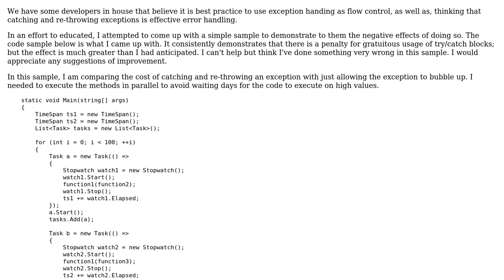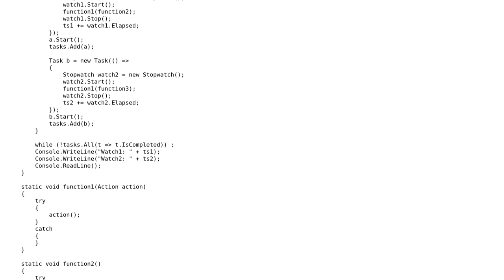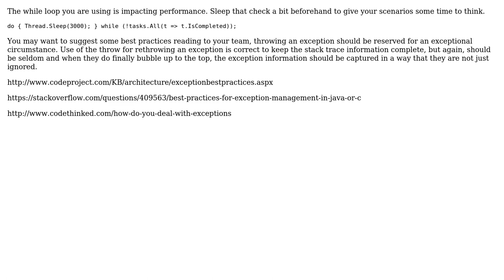Code Review: Is This a Sufficient Demonstration of the Effects of Exception Handling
With thanks & praise to God, and with thanks to the many people who have made this project possible! | Content (except music & images) licensed under CC BY-SA | Music | Images & others | With thanks to user John Kraft user Art Lucia and the Stack Exchange Network Trademarks are property of their respective owners. You are responsible for your own actions.